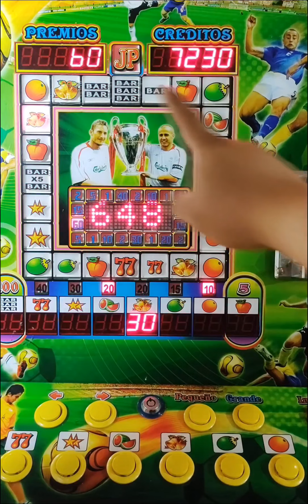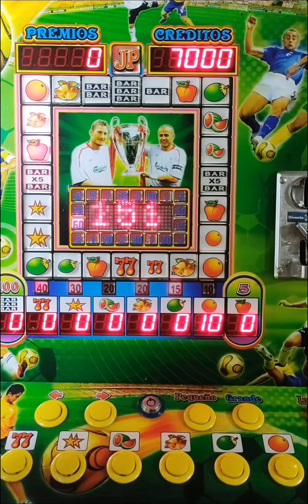Me gane $7000 mil pesos 😱😱 en la tragamonedas Campeón del Mundo ¿Me los pagarán?